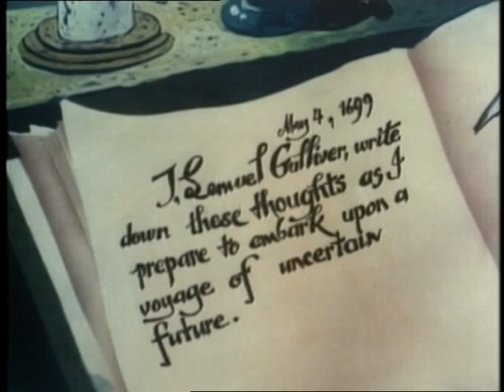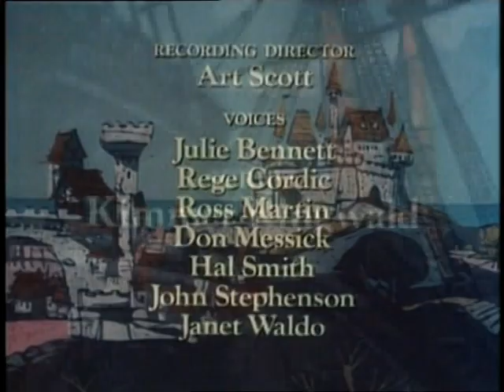Gulliver's Travels 1979 - complete cartoon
On November 5, 1699, Lemuel Gulliver washes onto the beach of Lilliput after his ship is wrecked in a storm. Town crier Gabby stumbles across an unconscious Gulliver during his rounds ("All's Well") and rushes back to Lilliput to warn everyone about the "giant on the beach". Meanwhile, King Little of Lilliput and King Bombo of Blefuscu are signing a wedding contract between their children, Princess Glory of Lilliput and Prince David of Blefuscu, respectively. An argument erupts over which national anthem is to be played at the wedding; the anthem of Lilliput ("Faithful") or the anthem of Blefuscu ("Forever"). In fury, King Bombo cancels the wedding and declares war against Liliput. He seems to consider changing his mind, but then Gabby rushes in, and a guard pursuing Gabby accidentally grabs Bombo, who takes it as an insult and storms off.

Gabby tells King Little of the "giant", and leads a mob to the beach to capture him. There, the Lilliputians tie Gulliver to a wagon and convey him to the town. The next morning, Gulliver awakens and breaks himself free, terrifying the Lilliputians. The Blefuscuian fleet arrives at Lilliput and starts firing upon the castle. Seeing Gulliver laughing at him, Bombo panics and orders a hasty retreat. Realizing that they can use Gulliver as a weapon, the Lilliputians start to treat him with hospitality and even make him a new set of clothes ("It's A Hap-Hap Happy Day").

Back in Blefuscu, King Bombo is embarrassed by the defeat, and orders his three spies in Lilliput - Sneak, Snoop and Snitch - to "get rid of that giant or else." Meanwhile, in celebration of the defeat, the Lilliputians treat Gulliver to dinner and a show ("Bluebirds in the Moonlight"). When the Lilliputians fall asleep after the show, Gulliver walks to the shore, unaware that the spies have taken his pistol, and reminisces about sailing ("I Hear A Dream (Come Home)"). The next day, after some horseplay with Gabby, Gulliver notices a building on fire and uses a nearby stream to put it out, not realizing he just saved the spies who wish to kill him. Later that night, Prince David sneaks back into Lilliput to visit Princess Glory. Gabby overhears the Prince singing a reprise of "Forever" and, mistaking him for a spy, orders the guards to attack the prince. Noticing this, Gulliver picks up David and Glory in his hands, and they tell him of the war's cause. Gulliver suggests that they combine "Faithful" and "Forever" into one song.

In Blefuscu, Bombo receives a message from his spies assuring him that Gulliver will be a "dead duck" whenever he gives the word, and he announces by carrier pigeon that he will attack at dawn. Gabby intercepts this message and warns the Lilliputians. Because of this, the spies aren't aware of the order until they capture Gabby just as the Lilliputians are marching to the beach ("We're All Together Now"). They hastily prepare Gulliver's pistol. As the Blefuscuian fleet approaches Lilliput, Gulliver demands they lay down their arms and settle matters peaceably. When they continue shooting arrows, he ties the Blefuscuian ships together using their anchors and draws them to shore, saving any men who fall overboard in the process to show he means no ill will. The spies aim and fire at Gulliver from a cliff, but Prince David diverts the shot, falling to his apparent death in the process. Using David's still body to illustrate his point, Gulliver scolds both Lilliput and Blefuscu for their senseless fighting. While they solemnize a truce, Gulliver reveals that David is unharmed, whereupon David and Glory sing their combined song for everyone to hear ("Faithful Forever"). Both sides thereafter build a new ship for Gulliver, and he sails off into the sunset ("Come Home Reprise").